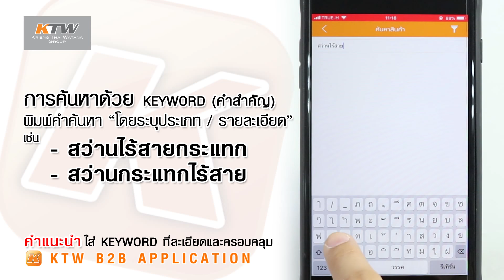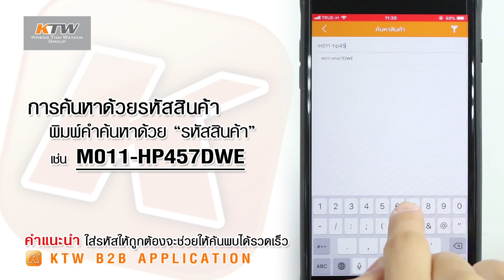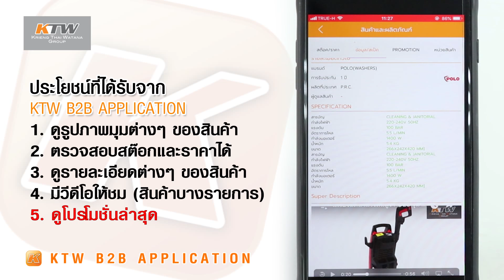การค้นหาสินค้าใน KTW B2B Application โดยเกรียงไทยวัฒนากรุ๊ป (KTW Group)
KTW B2B Application เป็นแอพพลิเคชั่นสำหรับตัวแทนจำหน่ายของเกรียงไทยวัฒนากรุ๊ป สะดวกในการเข้าถึงข้อมูลสินค้า ทุกที่ ทุกเวลา
ขอใช้งานได้ที่พนักงานขายและเจ้าหน้าที่บริการลูกค้าที่ดูแลท่าน

ข้อมูลบริษัทและสินค้า คลิก